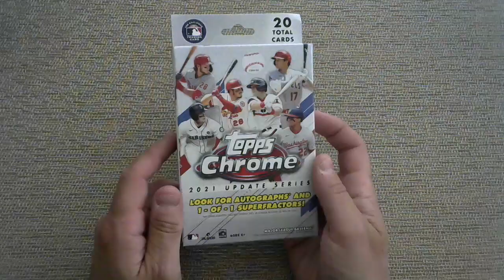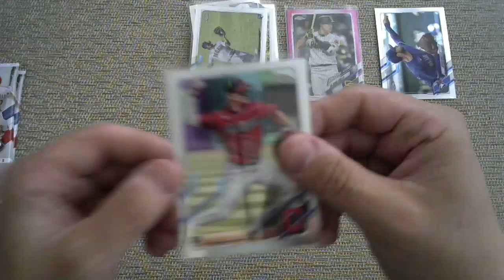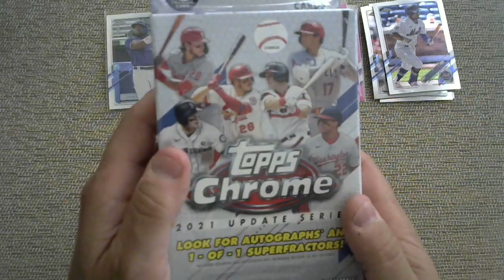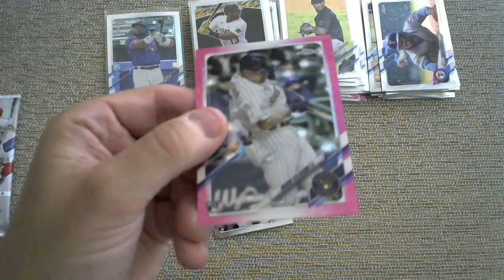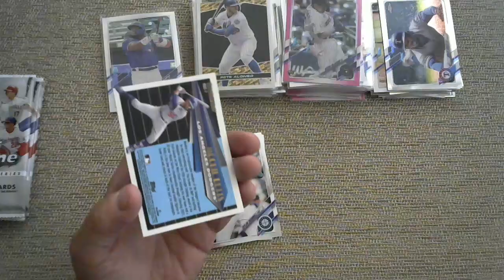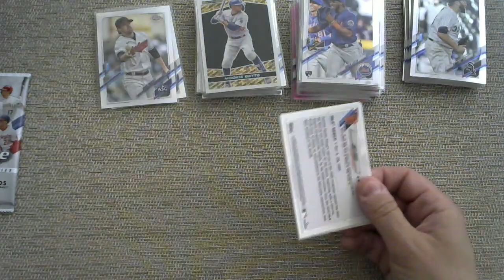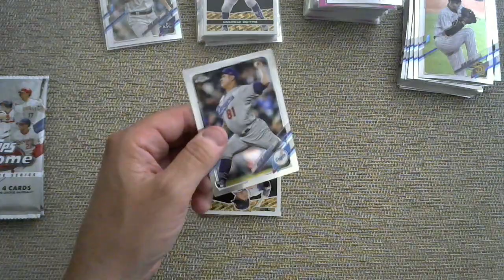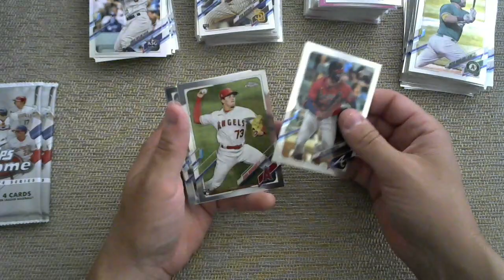Warning: Aggressive Levels of Negativity Inside. Do Not Click Unless you want to hear ranting. Haha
This was not my best opening, and I did not take it  well.
Honestly, I would have been better off spending my money on lotto tickets.
Still one pack away from greatness after this one.
Haha.  Sometimes you take a  big L.  Next time.